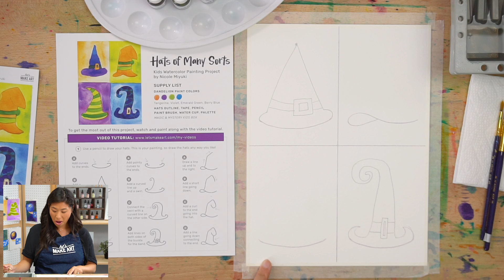Hats of Many Sorts 🧙‍♂️ Easy Kids Watercolor Art Lesson by Nicole Miyuki of Let's Make Art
Find all the art supplies (and outline) to create the Hats of Many Sorts art project here: /hatsofmanysorts-supplies
Explore the Mystery & Magic kids art box (which has all you need to make this project, plus 3 more)

Join artist Nicole Miyuki as she teaches how to paint wizard hats. In this project, your children will learn how to draw using basic lines and shapes to complete the hats outline. This project also encourages using your imagination and creativity, allowing your children to design their own hats of many sorts.

Creating from your imagination
Color Mixing
How to draw using simple shapes
How to paint an ombre

Get watercolor art education supplies made just for kids delivered right to your door each month with the Let's Make Art kids art box subscription!

00:00 - Welcome & Hello
00:19 - Supplies & Colors
01:28 - Motto
02:31 - Step 1: Draw the hats
11:17 - Step 2: Mix colors & paint the hats
19:26 - Step 3: Paint the backgrounds